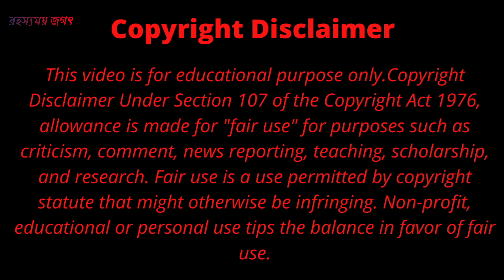প্রকৃতির বৈচিত্রময় রংবেরঙের পাখি 🐦🐦 Colorful Amazing Beautiful Birds In 4K Ultra HD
Hello, friends welcome to Birds Paradise. This is the full video of different types of colorful birds from Nature. Hope you will enjoy this video.